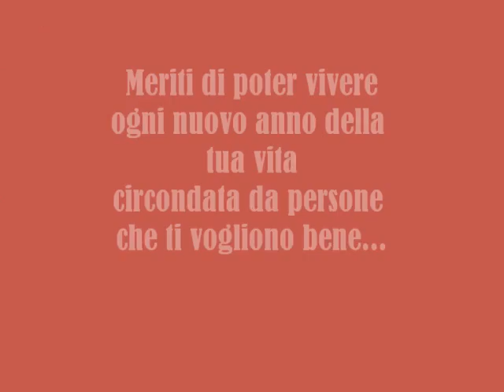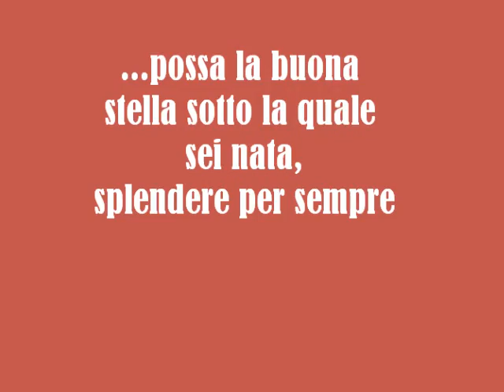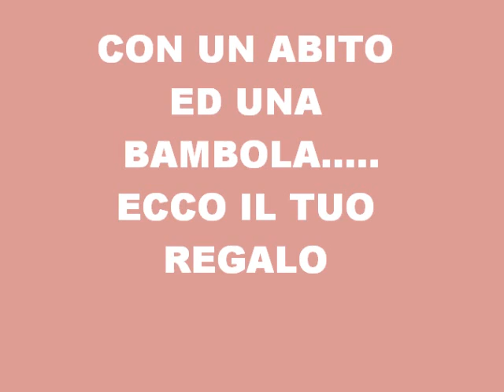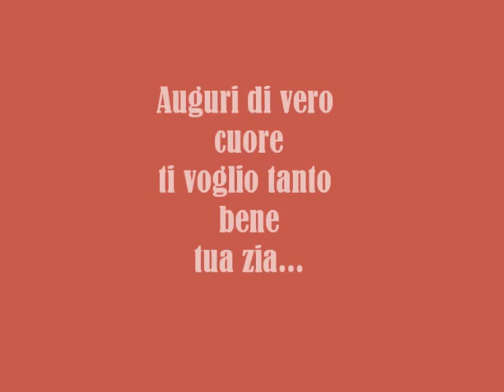BARBIE OOAK GIULIA:REGALO PER UN 18° COMPLEANNO!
REGALO X UN 18° COMPLEANNO...